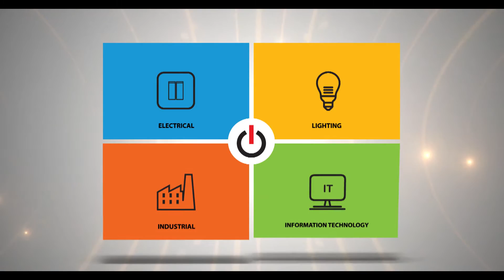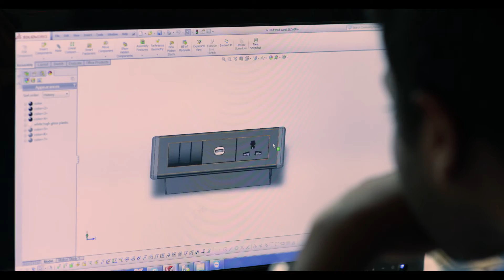OREL Orange Corporate Video 1